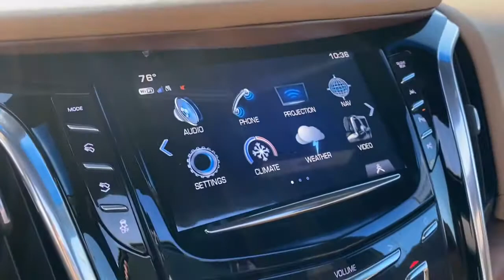10794A 2017 Cadillac Escalade ESV Platinum